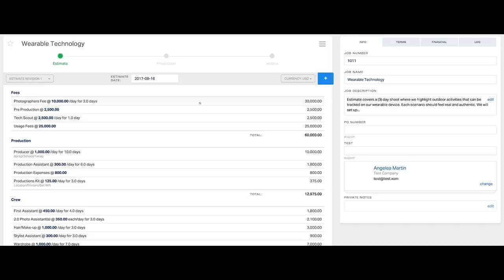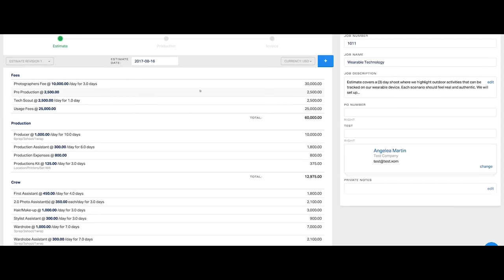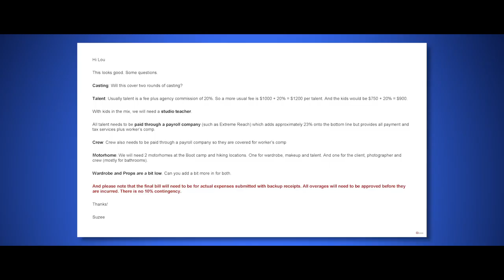Photography Pricing for Profit #7: Bidding the Job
We teamed up with our friends at ProEdu.com to create a Photography Pricing Tutorial.

In this episode:

Understanding your cost of doing business and how to price yourself are only two of the foundational pieces required for your photography business. In this section, follow BlinkBid founder and CEO, Lesko, as he highlights the best practices and considerations for bidding a job. Consider topics like fees, crew, start dates, advances and final payment to understand how to approach and begin to intelligently build your bids.

Sign-up for BlinkBid, the world's best bidding and invoicing software for creative professionals here:

For more amazing photography tutorials, visit ProEdu at: www. proedu.com